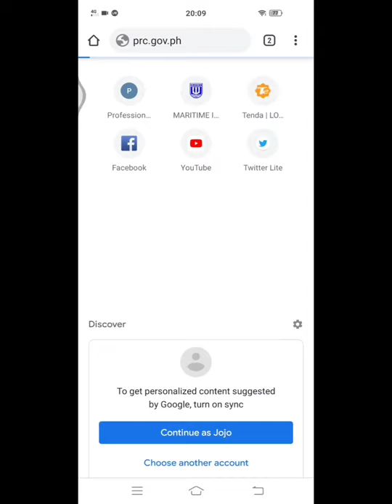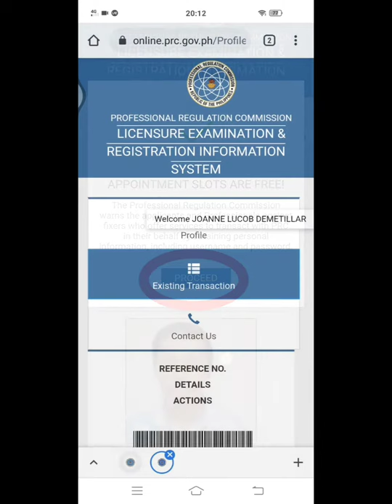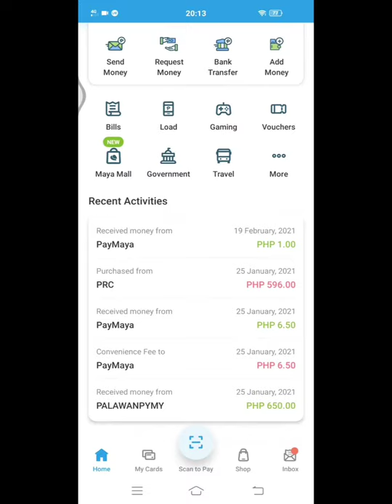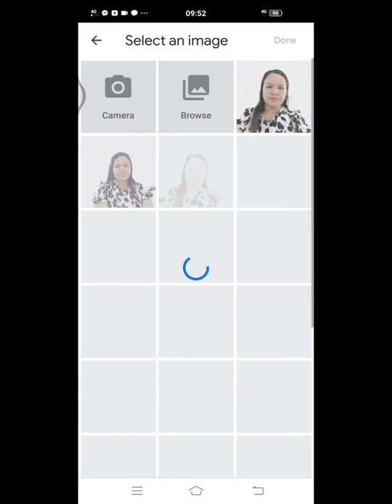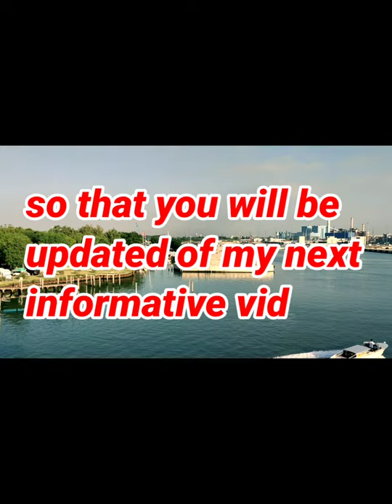PRC I.D. Renewal || How to upload I.D. for PRC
Online PRC I.D. Renewal || How to edit and upload I.D. picture for PRC may be this can help for our Filipino Professional.
if you have some question just send me a private message in my FB by clicking the link below;